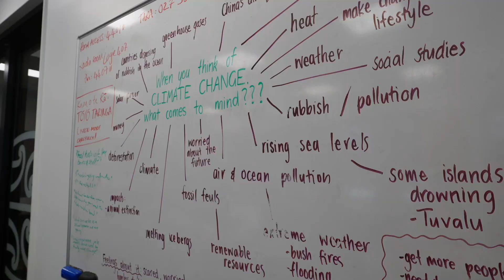Mana Rangatahi: Youth Climate change leadership decision making with Te Aratai College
In 2023 students from Te Aratai College, Linwood in Ōtautahi Christchurch worked with researchers from the University of Canterbury and collaborators Nina Oberg Humphries of Tagata Moana with support from Tangata Atumotu Trust to develop a cultural-strengths based approach to climate leadership to address local flooding in the Linwood area.

PROJECT LEADERS: Steve Ratuva; Yvonne Crichton-Hill,  Bronwyn Hayward; with MahMah Tohoa Tetini , Kate Prendergast Josiah Tualamali’i and Georgia Harvey. Thanks to Ms Naomi Faga and the students of Te Aratai; film maker; Wensislaus Fatubun

Deep South National Science Challenge NZ